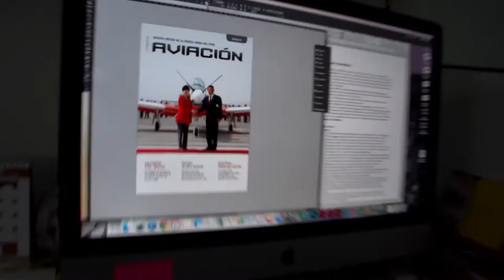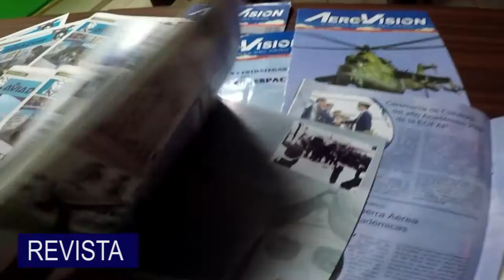FAPTV: FELIZ ANIVERSARIO DINIA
INFORME DE LA DIRECCIÓN DE INFORMACIÓN E INTERESES AEROESPACIALES